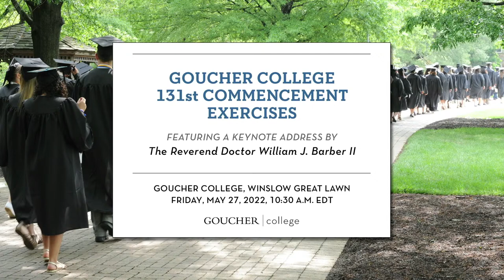Goucher College Commencement 2022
Goucher College's Class of 2022 Commencement was held on Friday, May 27, 2022, at 10:30 a.m. on the Margaret M. Winslow Great Lawn with President Kent Devereaux presiding over the ceremony. Rev. Dr. William Barber II addressed the class of 2022 and was also awarded the honorary degree of Doctor of Divinity.